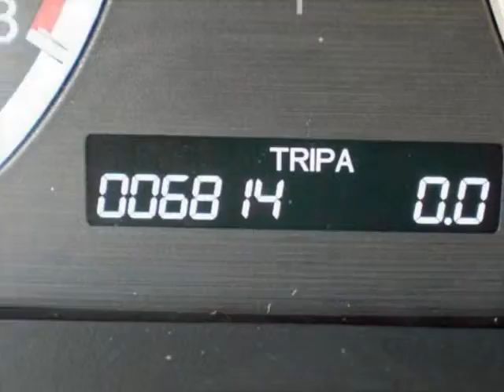2012 Honda Accord Sdn 4dr I4 Auto EX-L Sedan - Kansas City, MO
Hendrick Buick GMC Cadillac, Kansas City, MO - Sunroof, Heated Seats, CD Changer, Dual Zone Climate, Traction Control